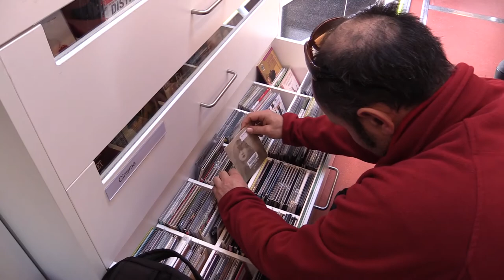Inauguració Bibliobús Montserrat a Copons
El dissabte 20 de gener es va inaugurar a Copons el nou vehicle del Bibliobús Montserrat que forma part de la Xarxa de Biblioteques Municipals de la Diputació de Barcelona, integrada per 225 biblioteques i 10 bibliobusos que treballen de forma coordinada perquè tothom tingui accés a la cultura.

A la presentació hi van assistir el vicepresident de Cultura, Educació i Esports de la Diputació de Barcelona, Martí Pujol, l’alcalde de Copons, Francesc Salamé, juntament amb diferents alcaldes  i personalitats de la comarca de l’Anoia.